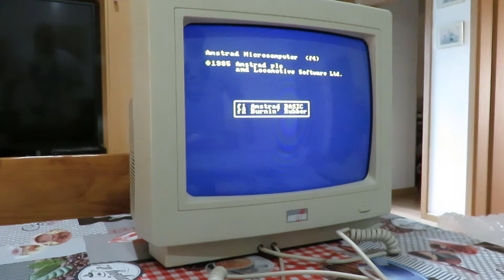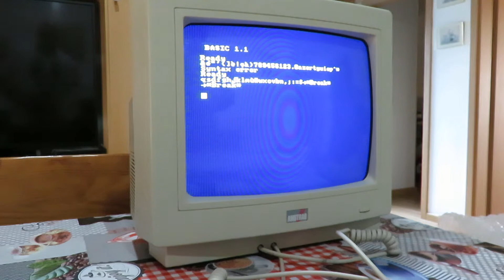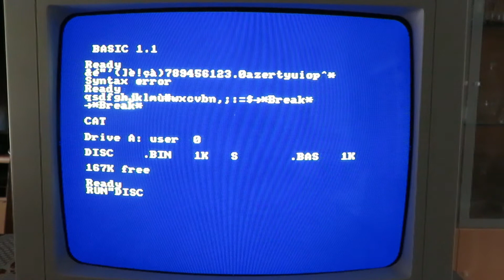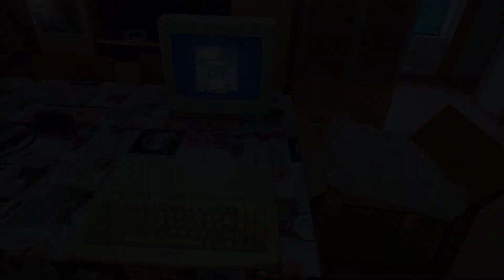Amstrad 6128 Plus Real disk: Grysor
Mais um Amstrad 6128 Plus para o grupo dos Amstrad's, este foi a minha ultima compra oficial da gama Amstrad, vamos ver se está tudo a funcionar  bem, e testar o Grysor.